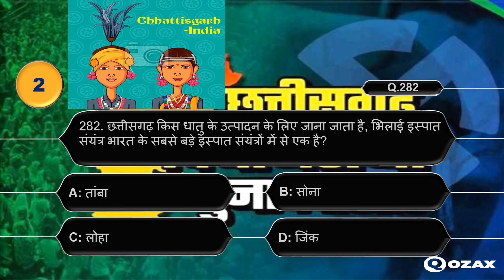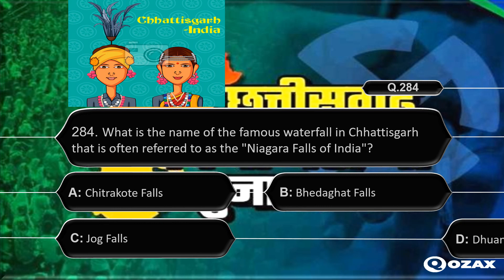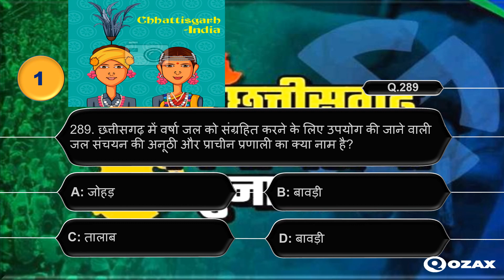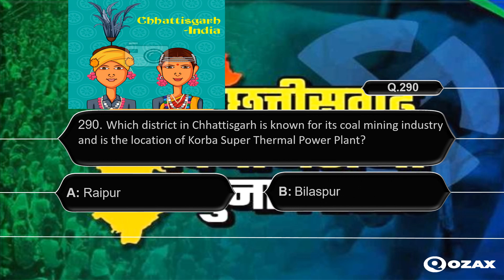How much you know about Chhattisgahr? 2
Capital: The capital city of Chhattisgarh is Raipur.

Geography: Chhattisgarh is characterized by its diverse geography, which includes lush green forests, plateaus, rivers, and the Vindhyachal and Satpura mountain ranges.

Tribal Culture: Chhattisgarh is home to several indigenous tribal communities, such as the Gond, Bhil, Oraon, and Maria. These communities have their own unique customs, traditions, and languages.

Wildlife: The state is known for its rich biodiversity. Indravati National Park, Kanger Valley National Park, and Barnawapara Wildlife Sanctuary are some of the protected areas where you can find a variety of wildlife species, including tigers, leopards, and a wide range of birds.

Festivals: Chhattisgarh celebrates a variety of festivals with great enthusiasm. Bastar Dussehra, which spans over 75 days, is one of the longest and most significant festivals in the state. It involves traditional dance forms like Raut Nacha and Panthi.

Tourist Attractions: The state boasts several tourist attractions, including Chitrakote Falls (often called the "Niagara Falls of India"), Sirpur with its historical ruins, and the ancient temples at Bhoramdev. Raipur and Bilaspur are the major urban centers.

Cuisine: Chhattisgarhi cuisine is characterized by its spiciness and use of local ingredients. Some popular dishes include Chana Samosa, Chana Jor Garam, Bara, and Chana Bhature.

Art and Craft: The state is known for its traditional art and craft forms, including Dhokra art, a unique form of metal casting, and Pithora paintings, which depict stories of tribal deities.

Economy: Chhattisgarh has a growing industrial sector, with Bhilai being home to one of India's largest steel plants, the Bhilai Steel Plant. It's also rich in mineral resources, including iron ore and coal.

Language: Chhattisgarhi and Hindi are widely spoken in the state.

Education: Chhattisgarh has several universities and educational institutions, including the Pandit Ravishankar Shukla University in Raipur and the Guru Ghasidas Vishwavidyalaya in Bilaspur.

Healthcare: The state has a developing healthcare system with government and private hospitals and medical colleges.

Chhattisgarh is known for its cultural diversity, natural beauty, and unique traditions. The state's tribal communities contribute significantly to its rich cultural tapestry, making it an interesting and vibrant place to explore.